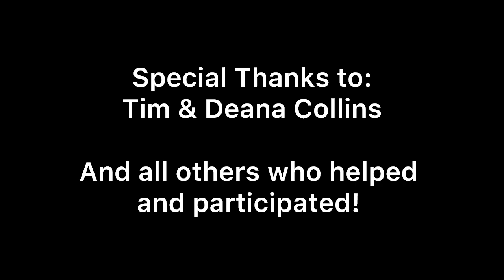CCMBC 2023 Arm Wrestling Tournament